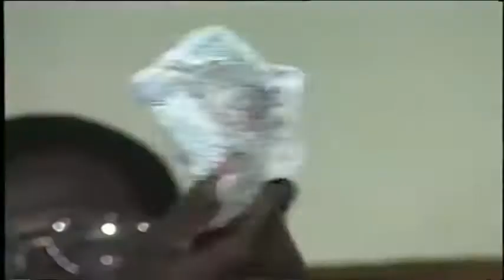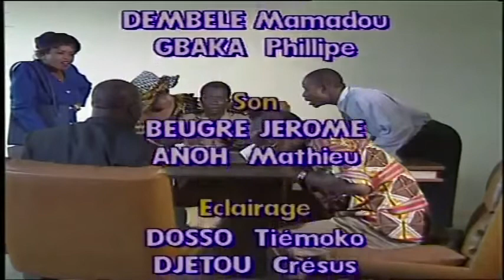Gazegagnon, H, Delta et autres